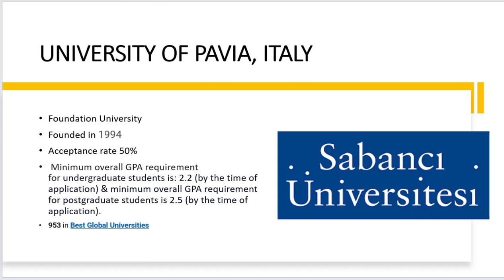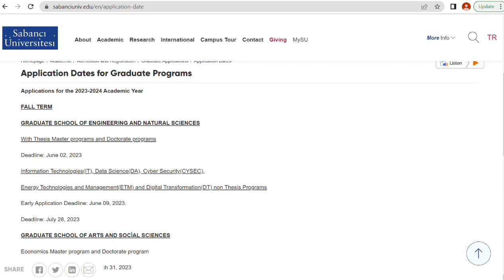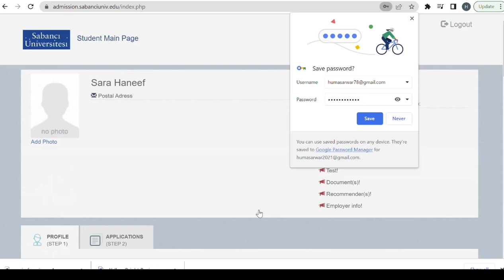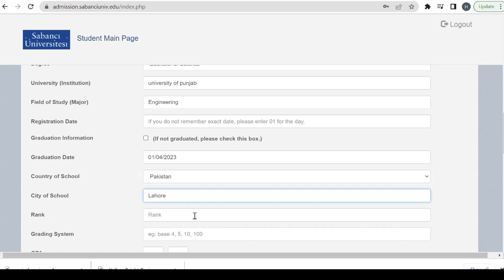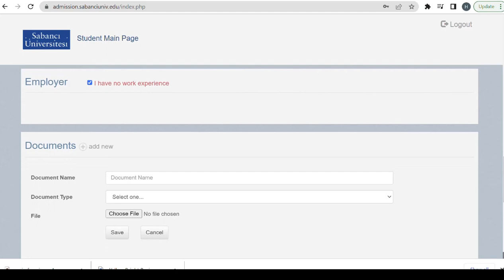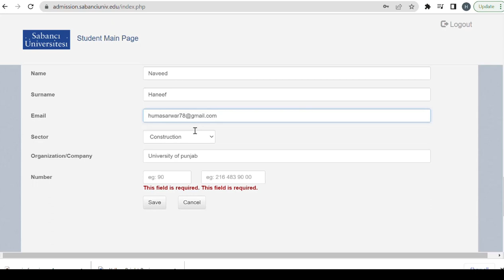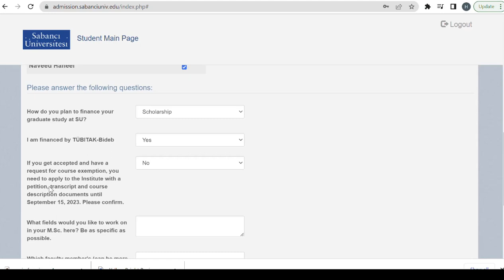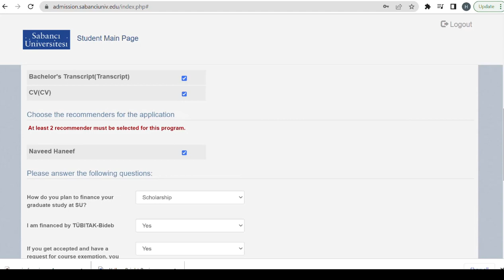SABANCHI UNIVERSITY/ Requirements/ Scholarship/ How to fill the application form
In this video, I have explained the admission process to apply at SABANCHI University. I have explained the complete application process so that you can easily fill out your admission application without making any mistakes. I hope you will find this video helpful.